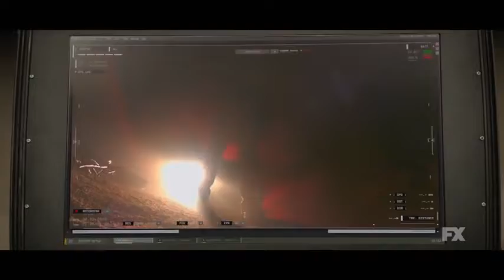The Old Man | OFFICIAL TRAILER | MOVIE TRAILER 2022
HI,